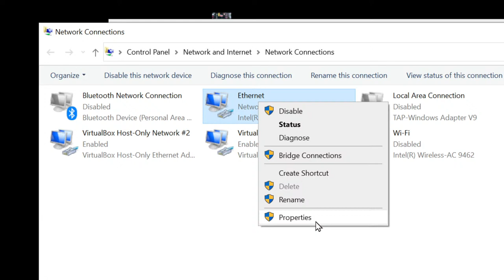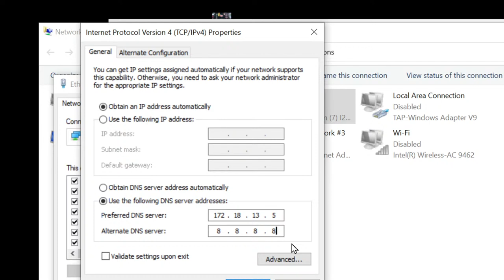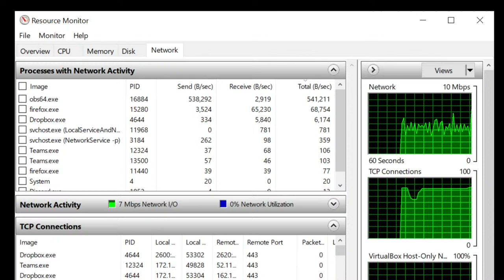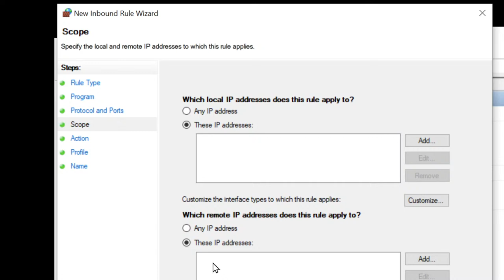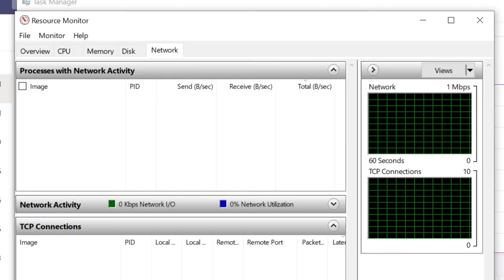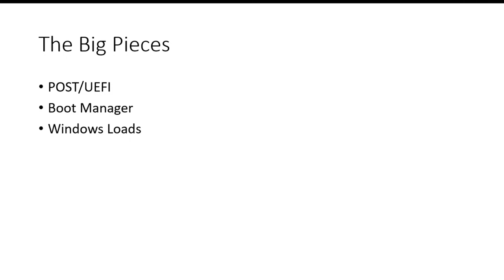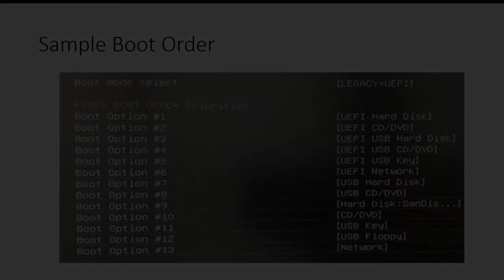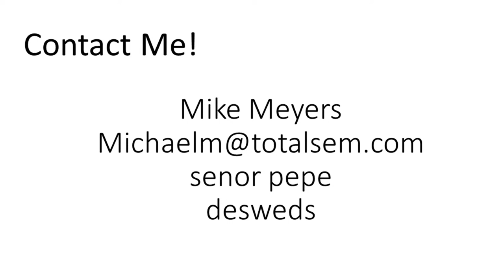Mike Meyers LIVE Q & A Mon Feb 22 2021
Join Mike Meyers LIVE as he answers your tech questions.   BIG discounts on Total Seminars cert prep products. You'll love our voucher prices: